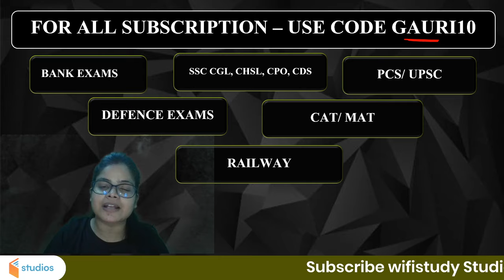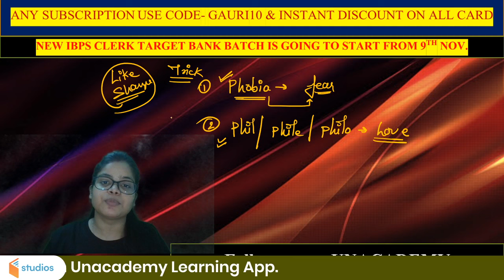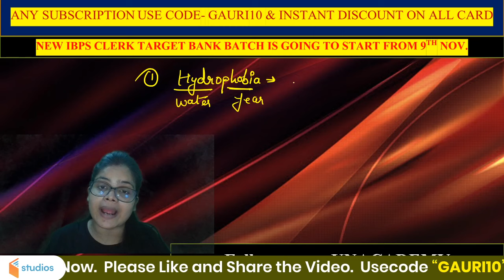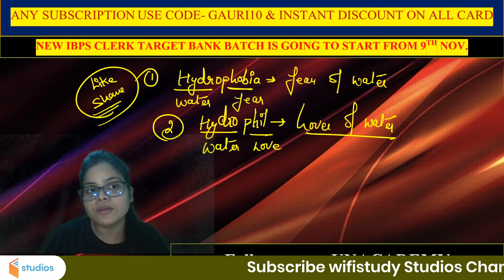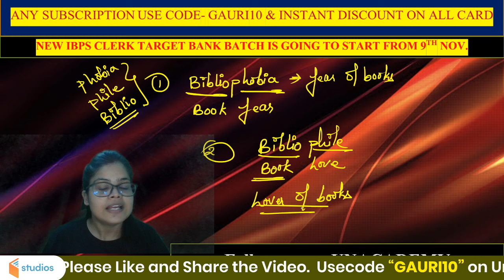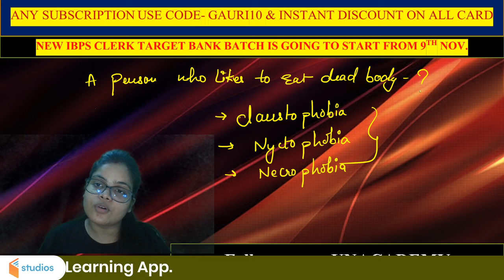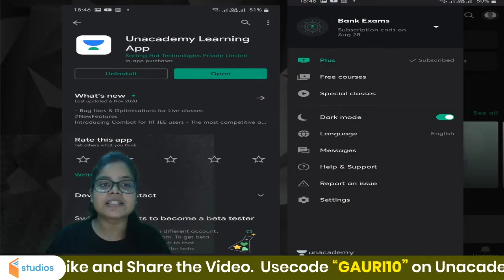7-Minute English Tricks | Vocabulary Short Tricks | By Gauri Bhatt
7-Minute English Tricks by Gauri Bhatt | English Vocabulary Tricks | Vocabulary Short Tricks | English Vocab by Gauri Ma'am

7-Minute Tricks is a part of the Unacademy Group.

1. One Subscription, Unlimited Access
2. Learn from your favorite teacher
3. Real time interaction with teacher
4. You can ask doubts in live class
5. Limited students
6. Download the videos & watch offline